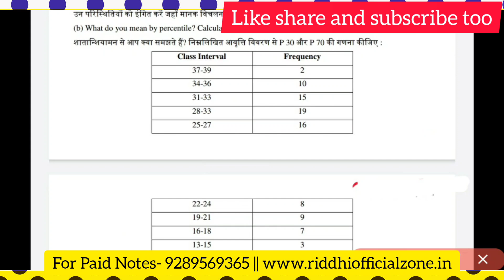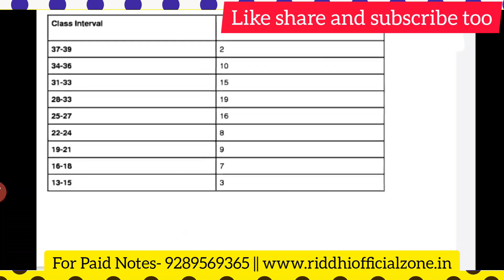Percentile Rank, Assessment for Learning , BEd 2nd Year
Percentile Rank kaise nikale , assessment for learning BEd 2nd year

Assessment for learning important questions

✅ Whatsapp us { Only Text} - 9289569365